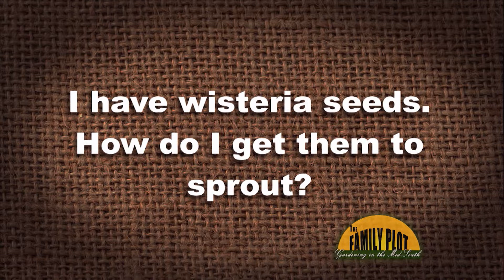Q&A – How do I get wisteria seeds to sprout?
Wisteria seeds require a certain temperature range to sprout. TSU Extension Agent, Joellen Dimond. says the seed, once planted, needs to be maintained at 65 degrees Fahrenheit for 30-60 days. Then, it will sprout. The plant will not begin to flower until it is 12-15 years old.